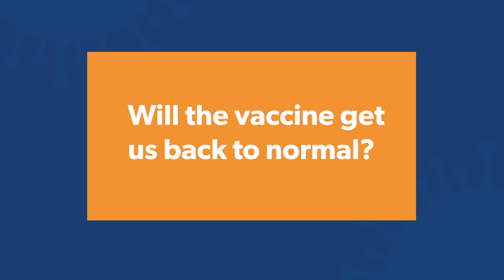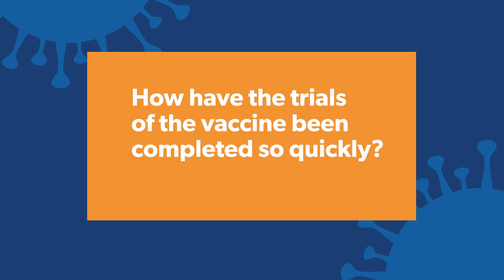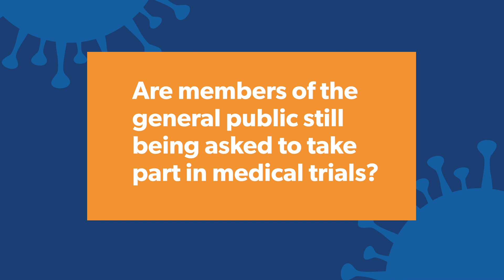Coronavirus: ask the experts - vaccines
We asked our colleagues from the National Institute for Health Research, Clinical Research Network (North East and North Cumbria) to answer questions from residents on the coronavirus vaccine.